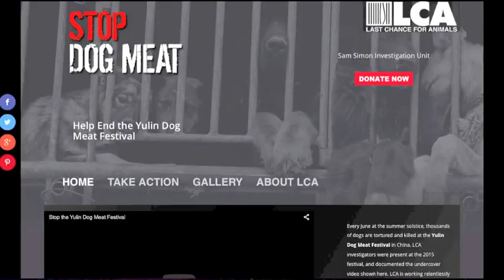World Animal News - Stop Yulin Dog & Cat Meat Festival Forever March In Los Angeles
World Animal News Exclusive at the Los Angeles March to END the Yulin Dog & Cat Meat Festival in China, organized by Linda Vanderpump. Say No To Dog Meat! StopDogMeat.com, StopYulinForever.